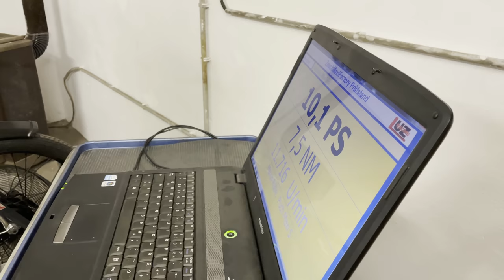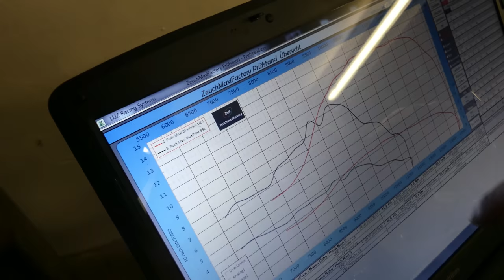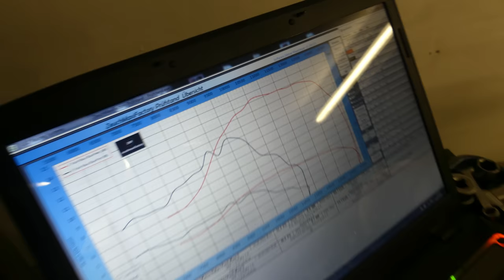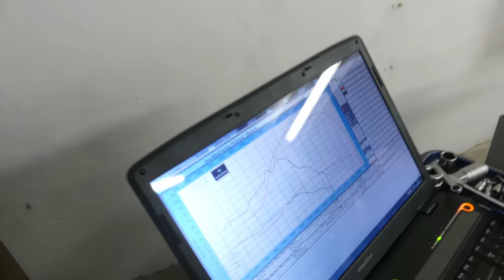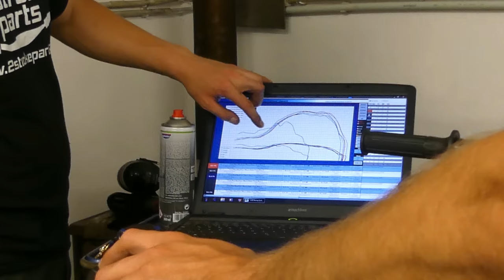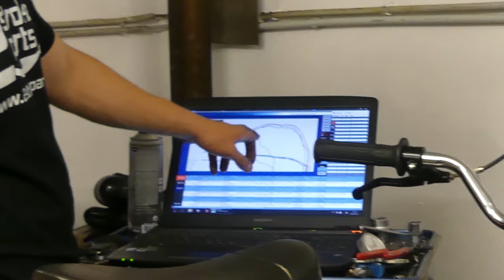Neuer Athena AJH 70ccm Rennmotor von Zeuchmaxifactory - RIBENS Puch Maxi